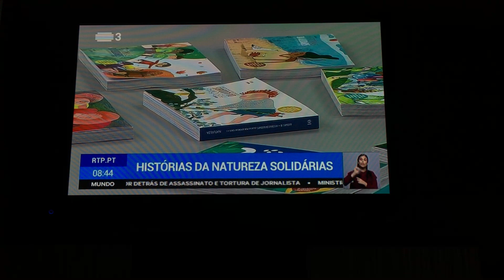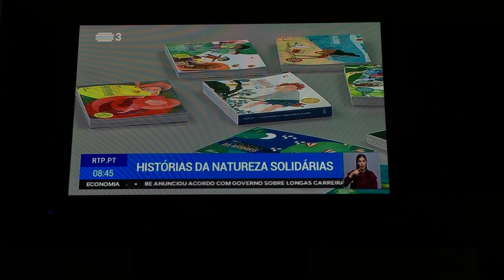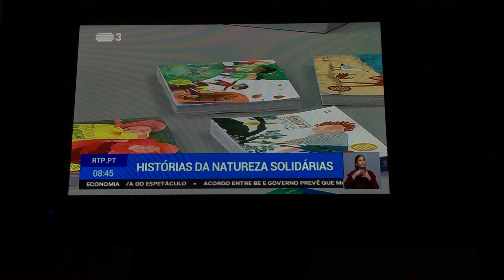Reportagem das “Histórias da Ajudaris’18” – no “BOM DIA – RTP” 2018-10-16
A Ajudaris agradece a Todos os que abraçam a causa da Ajudaris!
 Sem uma rede de afetos tão envolvida, não teríamos chegado até aqui!
 Os livros estão lindos e serão partilhados com todos os que desejem se inspirar pelas belas histórias criadas pelas crianças de vários pontos do país, Galiza e São Tomé e Príncipe!
 Sempre que pensar em oferecer um livro, pense nas "Histórias da Ajudaris".
 As inscrições para o próximo ano, já estão abertas!
Partilhamos que os livros Histórias da Ajudaris já estão à venda nas lojas do Pingo Doce e através da loja dos afetos
 Em breve, também estarão nos estabelecimentos de ensino solidários!